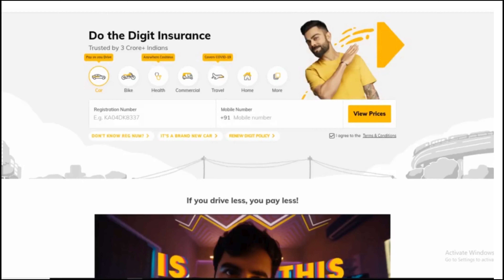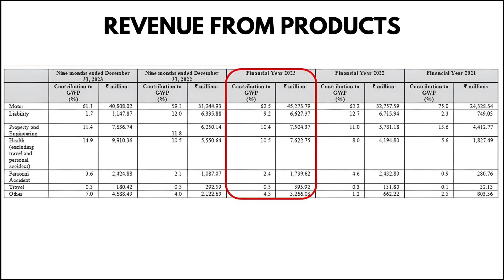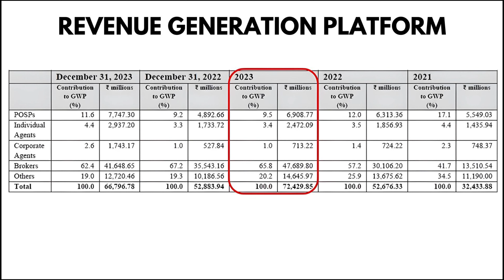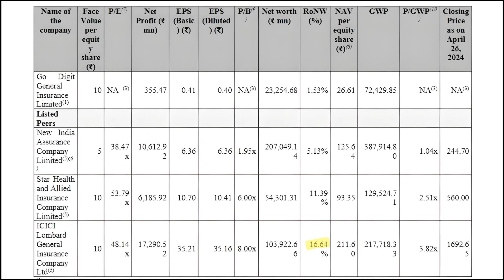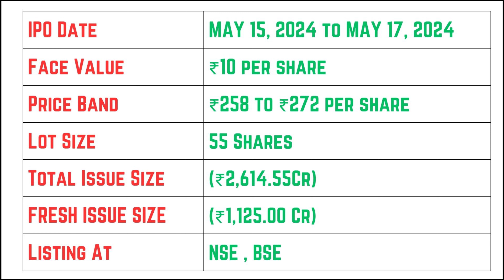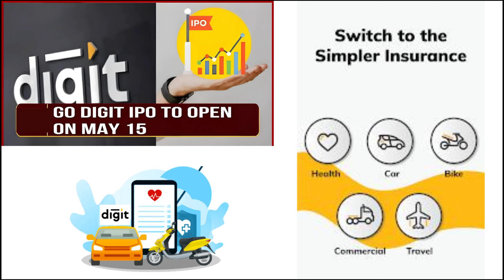GO DIGIT IPO REVIEW TAMIL| COMPANY DETAILS ,LATEST GMP & LISTING GAIN| APPLY OR NOT? |UPCOMING IPO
EKARUP
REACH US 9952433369